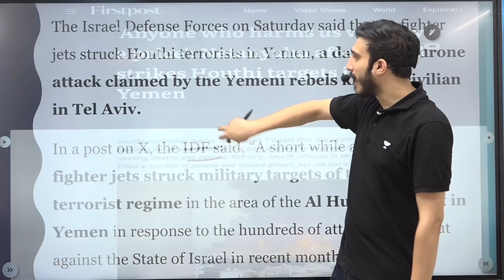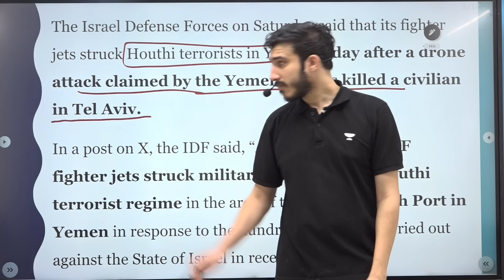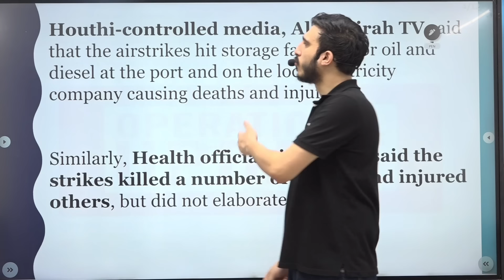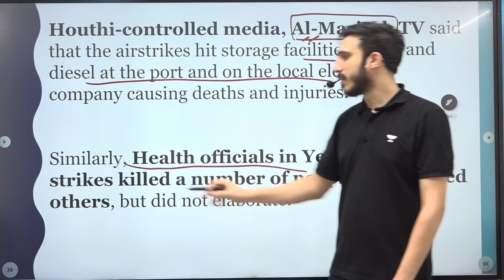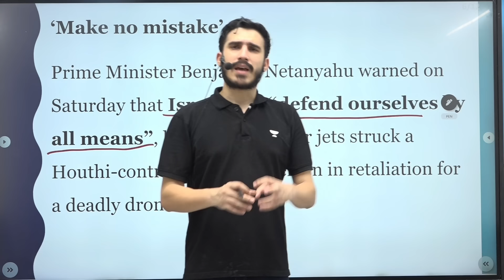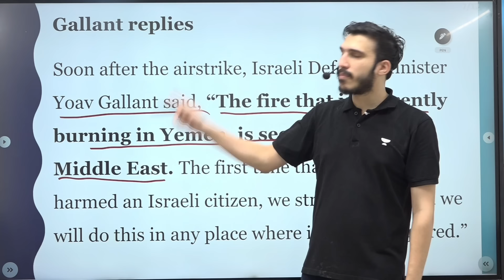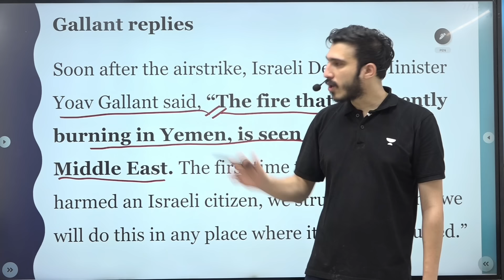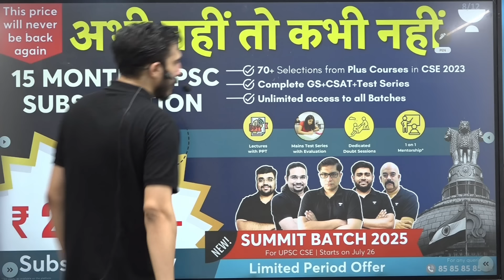Israel Launches Devastating Assault on Yemen | Complete Details by World Affairs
Israel Launches Devastating Assault on Yemen | Complete Details by World Affairs @WorldAffairsUnacademy
15 Months UPSC CSE Subscription at Rs.23,999 /-

Let's Crack It!
Unacademy Subscription Benefits:
1. Learn from your favourite teacher
2. Dedicated DOUBT sessions
3. One Subscription, Unlimited Access
4. Real-time interaction with Teachers
5. You can ask doubts in the live class
6. Limited students
7. Download the videos & watch offline